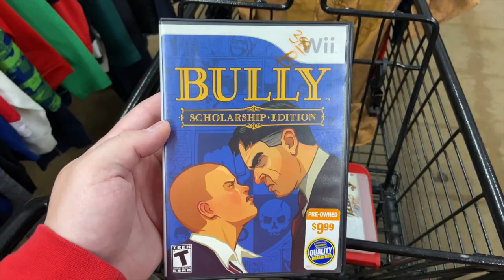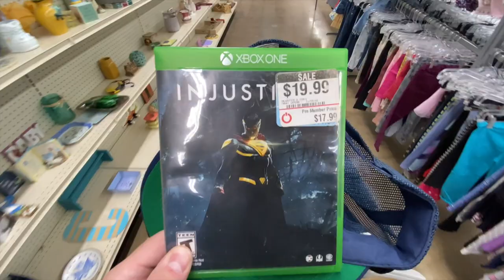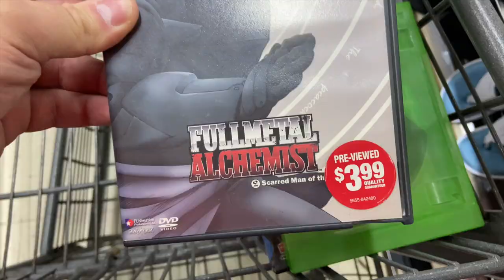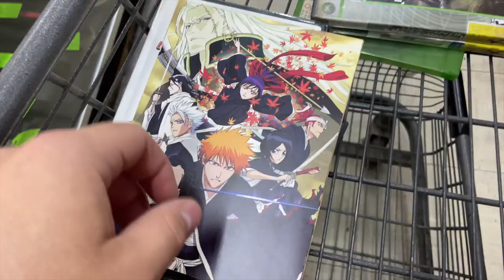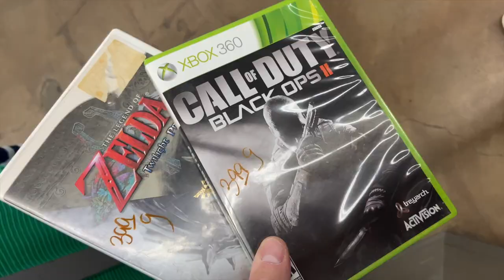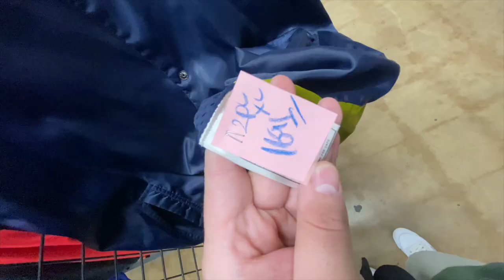THIS SHIRT IS OVER $100!! Trip To The Thrift